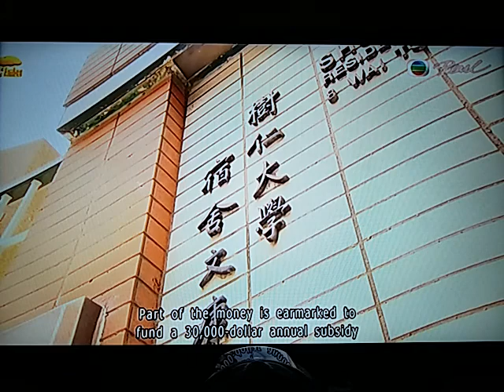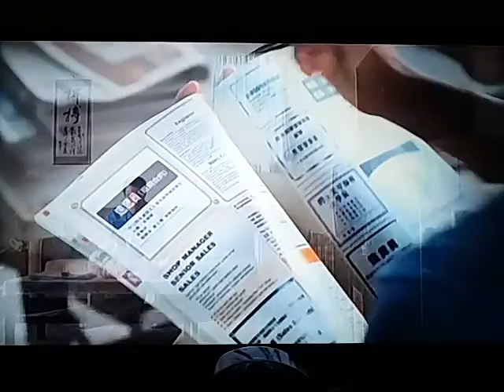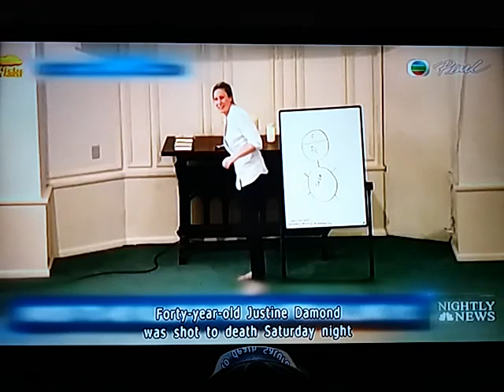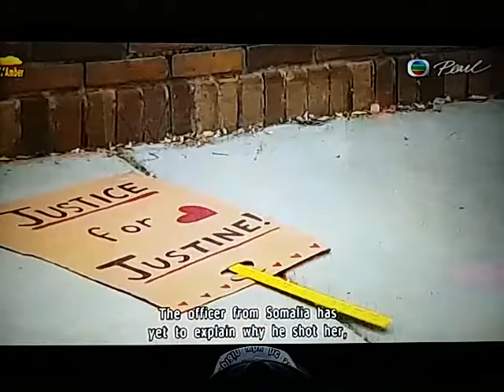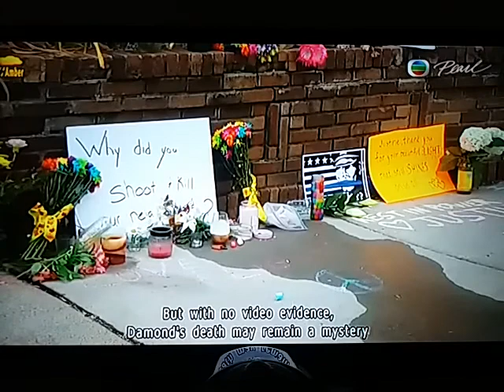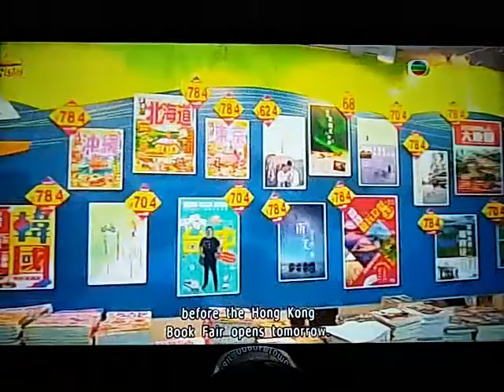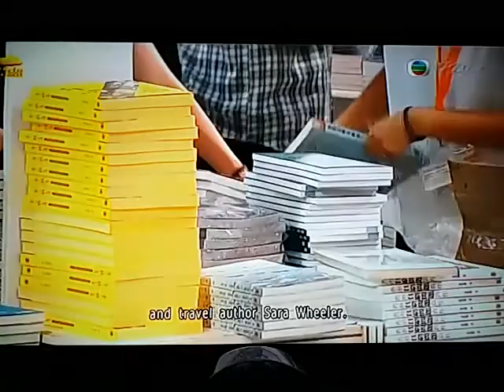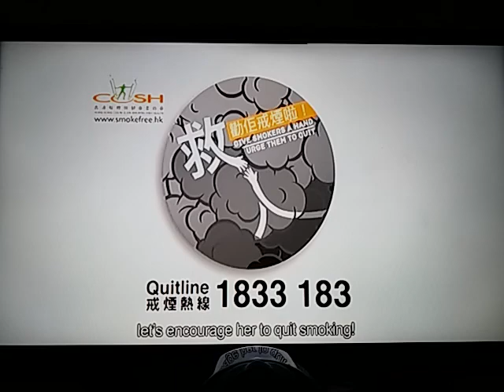20170718 english news roundup